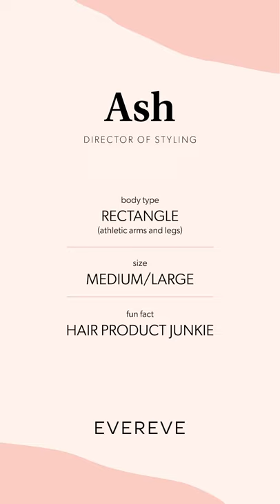How To Up Your Cozy Game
Tune in as Ash gives us 3 toasty-chic ways to up our cozy game this fall (because getting cozy doesn't just mean wearing sweats). Item links & details below!

See the full selection of clothing and shoes featured in this video at EVEREVE.com

 0:00 // Intro

 0:07 // Look 1

2:05 // Look 2

3:23 // Look 3